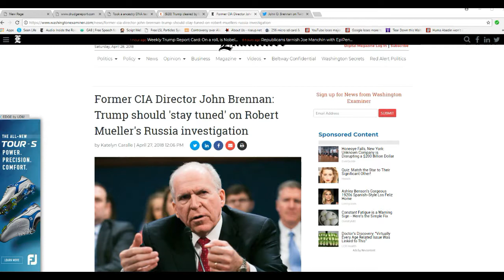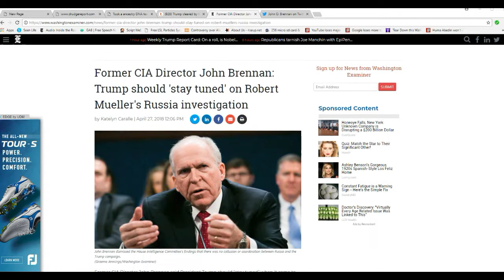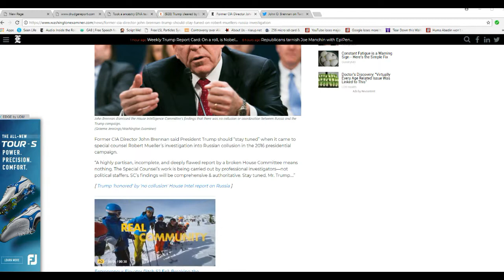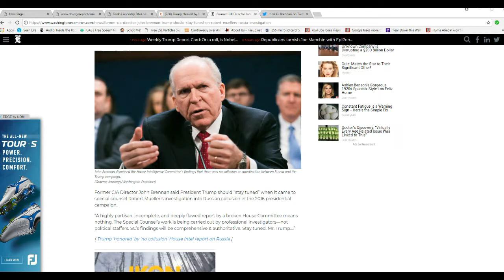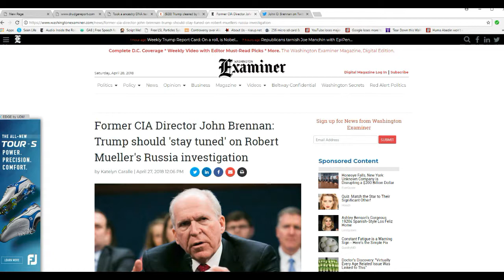House Panel clears Trump campaign; wacko John Brennan STILL says 'Russia, Russia'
The House Intelligence Committee has cleared the Trump campaign of wrong doing in the Russia probe, but the nuts just keep coming.
   Today's wacko is former CIA director John Brennan, a known radical Islamist and all around anti-American liberal.